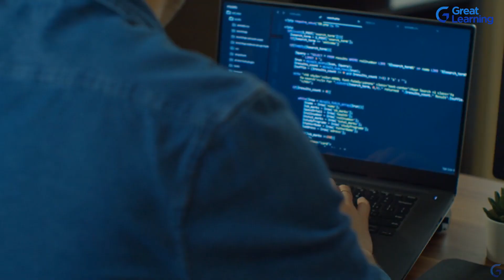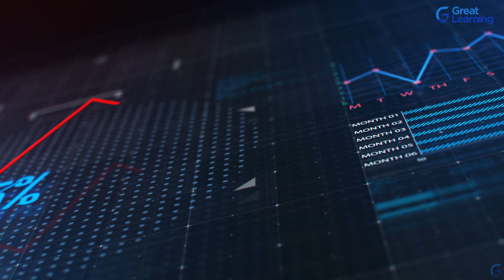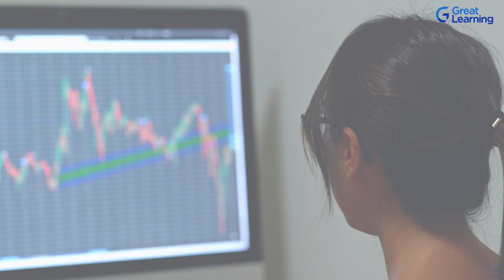How to become a R Developer ? | Great Learning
R is a widely used open-source programming language for statistical computing and data analysis.
It is currently one of the most used programming languages for software development.
 R is available across widely used platforms like Windows, Linux, and macOS.
Although it began as a research tool, businesses now widely use it to construct statistical software and perform data analysis. R's software products have benefited companies like Uber, Google, and Facebook.